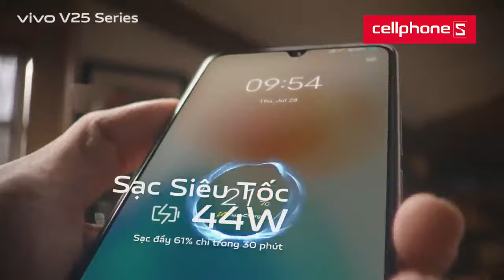V25 Series Chính Hãng Giá Tốt Tại CellphoneS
-Giảm thêm tới 1% cho thành viên Smember
-Giảm đến 300.000đ khi thanh toán VNPAY tại cửa hàng
-Giảm thêm 4% qua ví Moca